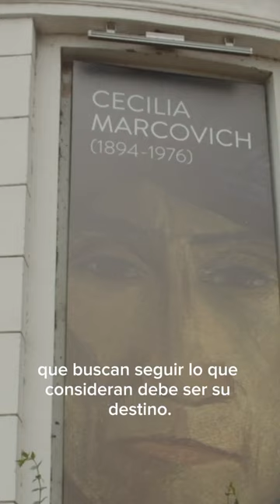Cecilia Marcovich - Síntesis de una mujer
👉 A partir de la reciente muestra "Mujeres en marcha" de 𝗖𝗲𝗰𝗶𝗹𝗶𝗮 𝗠𝗮𝗿𝗰𝗼𝘃𝗶𝗰𝗵. Nos enorgullece anunciar la incorporación a la colección de la obra Desnudo femenino. Se trata de una escultura en piedra realizada en Buenos Aires en 1950.

🌟 La donación estuvo a cargo de Susana Tubert, nieta de la artista, quien encabeza la gestión de preservar y promover el Acervo Marcovich.
Cecilia Marcovich, pintora, escultora, maestra y activista por los derechos de las mujeres. Como tantas otras, su trayectoria ha quedado invisibilizada en la historia del arte argentino a pesar de haber fundado y dirigido una escuela de arte durante más de treinta años, y de haber sido galardonada en el Salón Nacional de Bellas Artes (1935, 1940, 1960) y en el Salón de Primavera de la Sociedad Hebraica Argentina (1950).

🟣 Recordamos y homenajeamos hoy a todas las Mujeres.